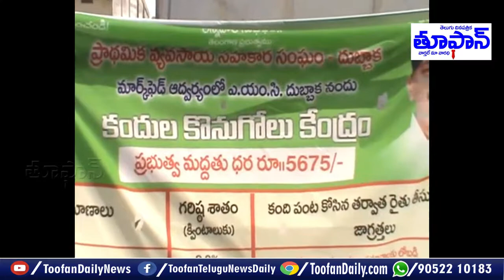Kandula Kendram at Siddipet || ప్రారంభించిన‌ ఎమ్మెల్యే సోలిపేట రామ‌లింగారెడ్డి || Toofandaily News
Kandula Kendra launched by MLA Solipeta Rama Lingareddy at Siddipet Town.